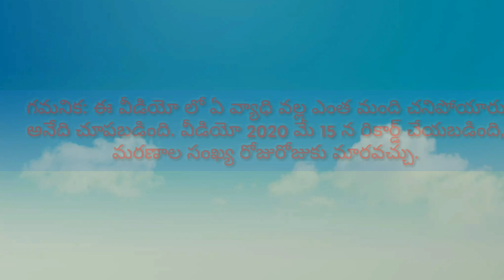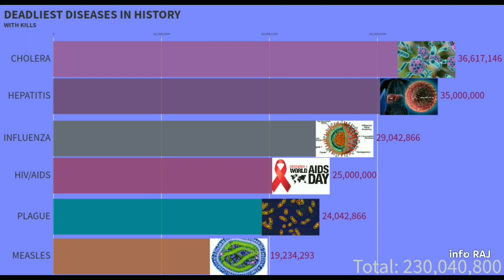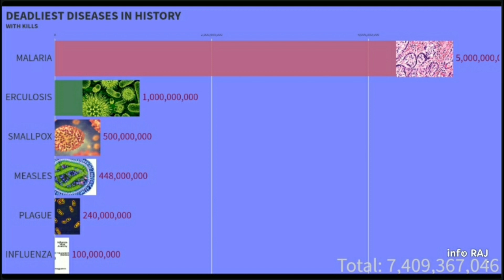Deadlieast diseases in the history by info raj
In this video we are going to see deadleast deseases in history